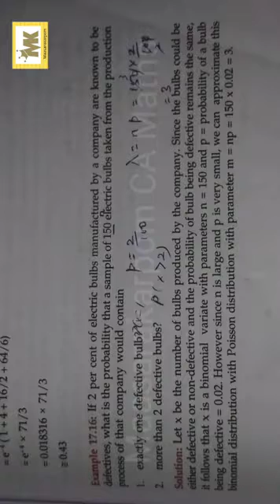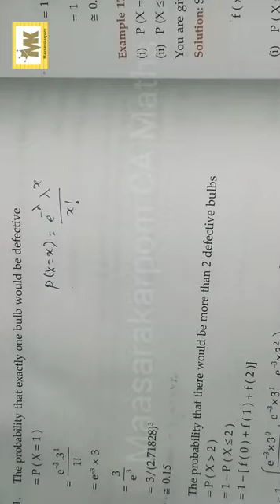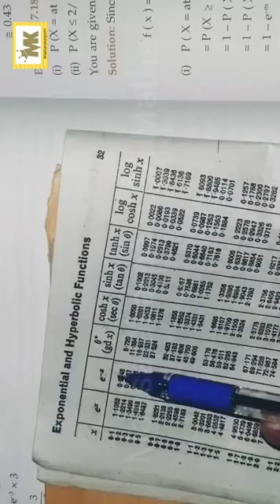If 2 percent of electric bulbs manufactured by a company are known to be defectives...@Maasarakarpom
If 2 percent of electric bulbs manufactured by a company are known to be defectives, what is the probability that a sample of 150 electric bulbs taken from the production process of that company would contain 1) exactly one defective bulb?
2)more than 2defective bulbs?